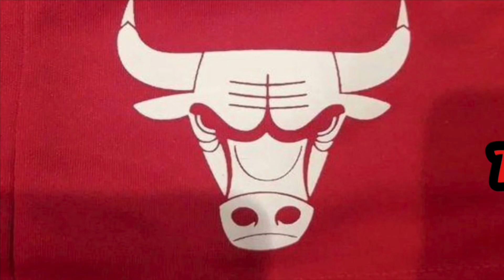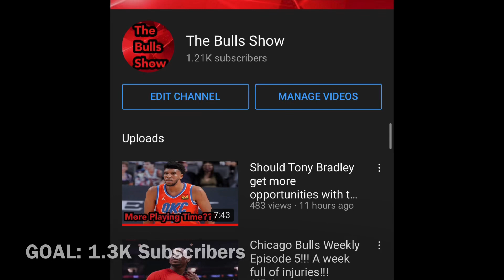Chicago Bulls vs Boston Celtics Game Reaction!!! HUGE COMEBACK FOR THE BULLS!!!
Bulls Nation, stand up and applaud the Bulls for a miraculous comeback against the Boston Celtics.

A win like this is shocking, exciting and emotional, I know all of our fans were very upset in the first half and now we can look back and smile as we gained our best win of the season!!!